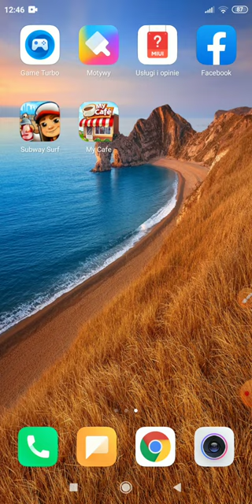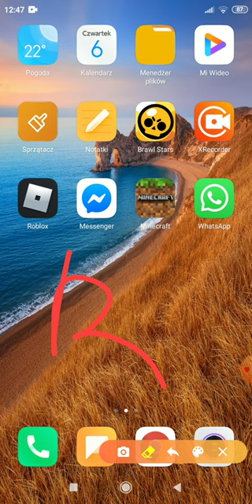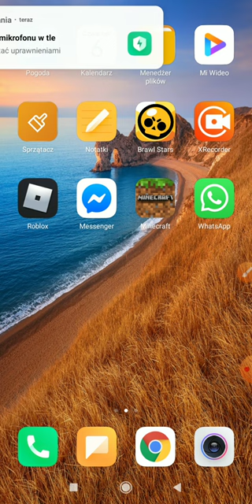POLECAM APLIKACJĘ XRECORDER 😉